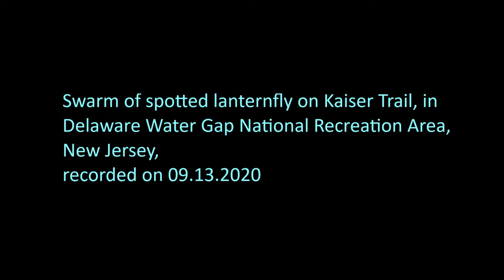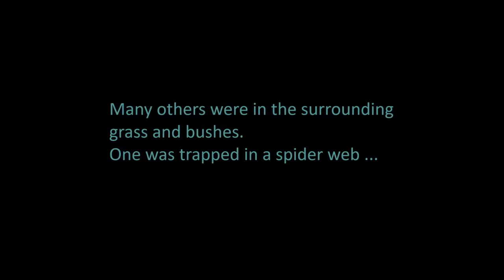Swarm of SPOTTED LANTERNFLY in Delaware Water Gap National Recreation Area, NJ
Swarm of spotted lanternfly on Kaiser Trail – Delaware Water Gap National Recreation Area, New Jersey, recorded on 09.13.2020